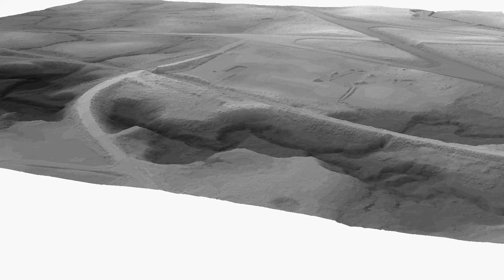olita orany ties plento viaduku Poteronyse